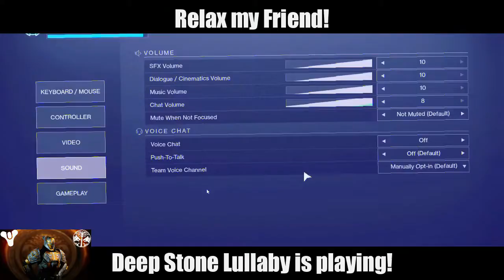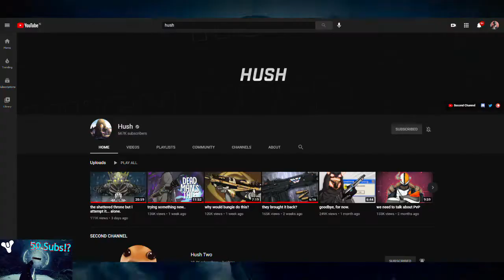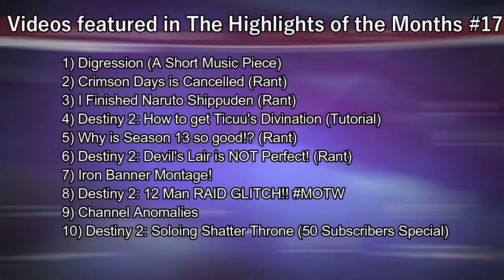DESTINY AND FRIENDS!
Welcome to The Highlights of the Months #17! Featuring a good bit of Destiny and the rest of the channels!

★ Featured: Videos on TheNiteFlyer channel!